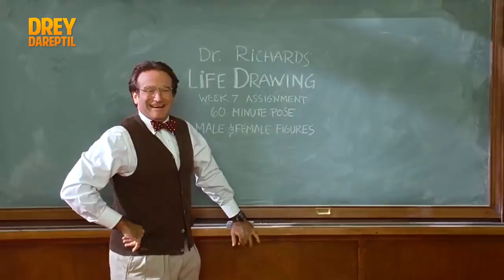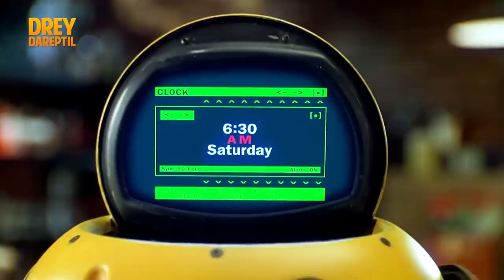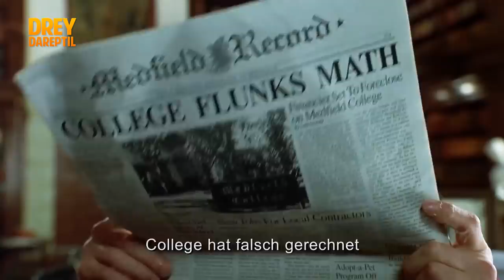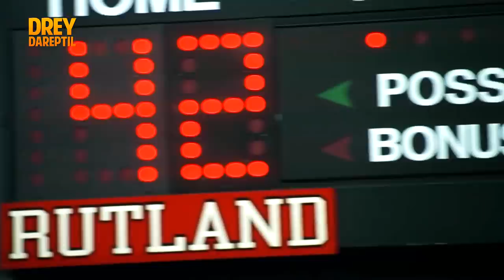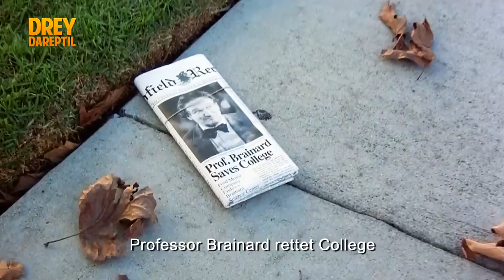Resumiendo... FLUBBER (Robin Williams) | Drey Dareptil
Resumiendo la historia de Flubber “El Invento del Siglo” de Robin Williams. Con tu suscripción me ayudarías muchísimo. Gracias bro!

¡Mira esto también!: "Resumen de GARFIELD 1: La Película del Gato Castroso ¿Buena o Pésima?"